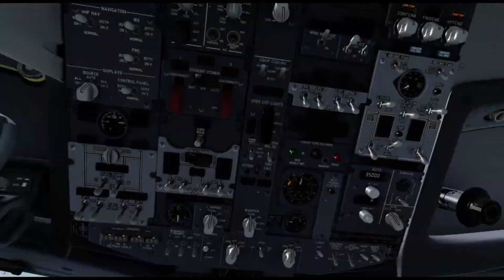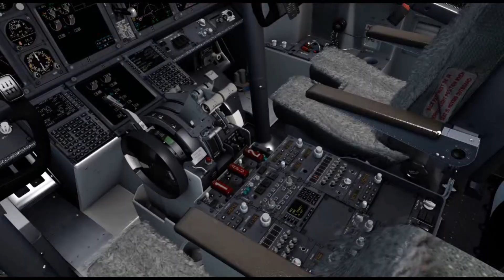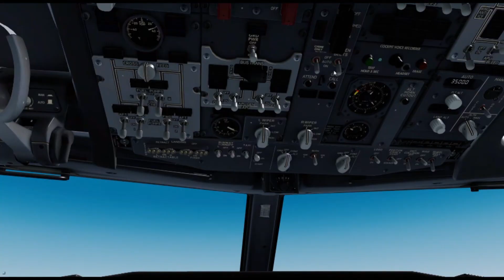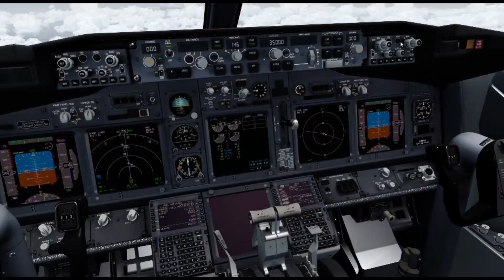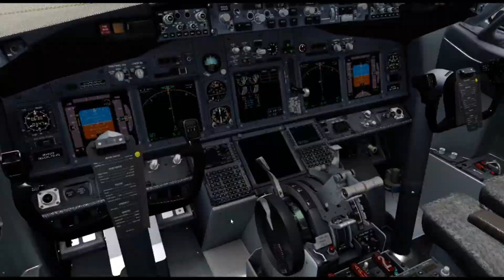P3DV4.5 | Kuala Lumpur to Bangalore | Malaysian Airlines 737-800 | Time-Lapse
Addons Used :
GSX L2 + SODE
ASCA Cloud Art
Ultimate Traffic Live
Chaseplane
Tomato Shade
PMDG 737 NGXU
FSFX 737 immersion
FSDG VOBL Bangalore
A_A Sceneries Kuala Lumpur WMKK

PC Specs:
16GB RAM
1TB HDD